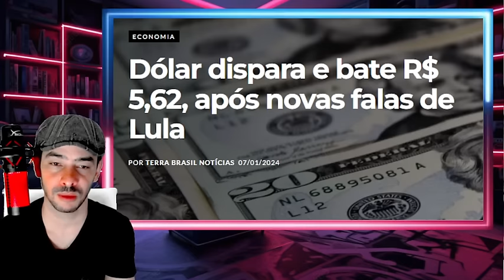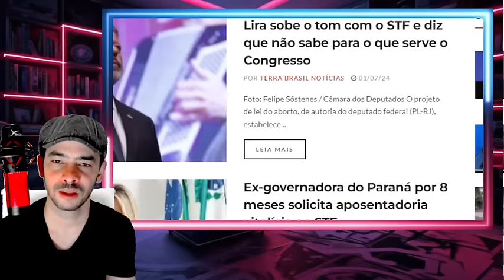PIPOCOU TUDO DENTRO DO SUPREMO MOSK E LIRA DECLARAM GU3RR4 AO XANDE